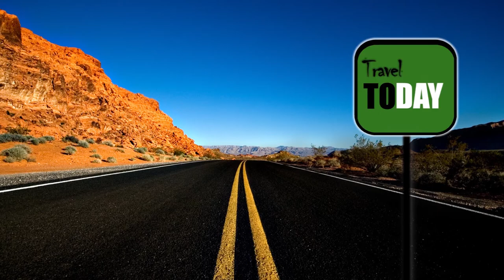California to Florida - Orlando dicas - Sea World - Parte 1 - Outlets em Orlando - TRAVEL TODAY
Dessa vez estamos visitando Orlando, e no episódio de hoje iremos visitar o See World, e também alguns outlets, como por exemplo o Premium Outlet, localizado na International Drive, que na minha opinião o melhor de Orlando.